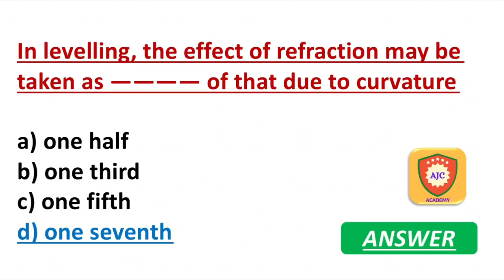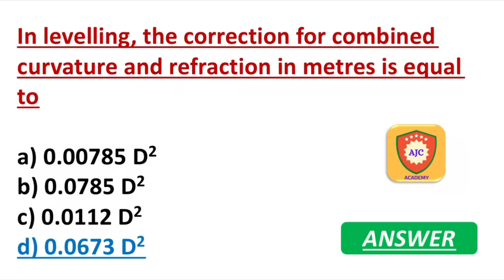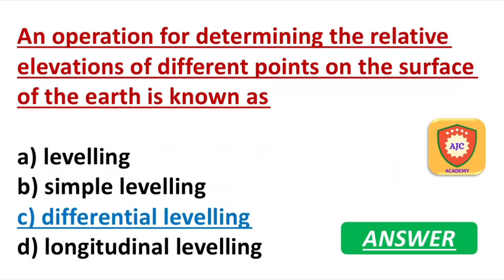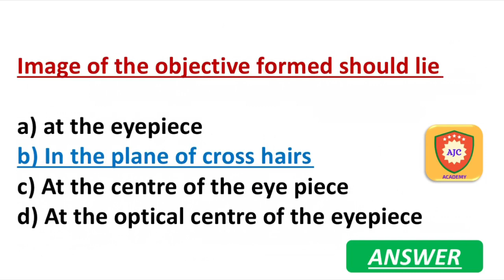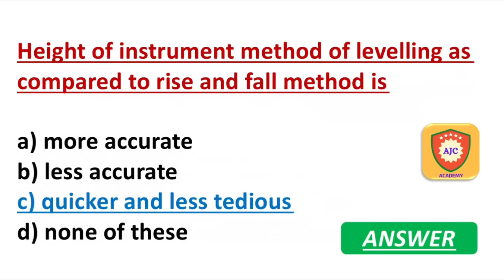TNPSC - Road Inspector Exam/Levelling/MCQ’s - 3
TNPSC

CIVIL ENGINEERING

LEVELLING

MCQS

PART 3